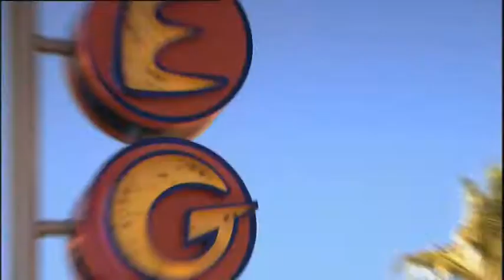4Music's A-List Outrageous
In January, 4Music is celebrating our Outrageous A-List.Whether it's Mariah Carey's backstage demands or Britney Spears and her hair clippers, you'll find it all on 4Music in January 2013.

4Music brings you closer to the hottest artists around right now. We give viewers a front row seat to see some of the world's best loved names in music and entertainment. We're music and then some on Freeview, TalkTalk & BT Vision 18, Sky 360, Virgin 330, and, of course, YouTube!